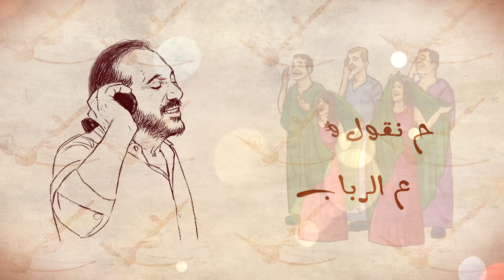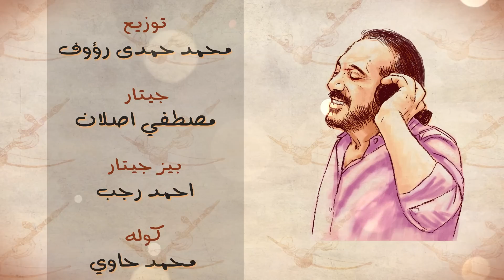ع الرباب ( مع الكلمات ) - علي الحجار | Ali Elhaggar - 3alrabab ( official lyrics )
كلمات: جمال بخيت - لحن: أحمد حمدي رؤوف - توزيع: محمد حمدي رؤوف
ميكس وماستر: م/ إيهاب نبيل
جيتار : مصطفي اصلان
بيز جيتار : احمد رجب
كوله : محمد حاوي
ربابة : محمود شاكر
Art& video by: Nota

كلمات الأغنية:
ع الرباب
ح نقول ونغني ع الرباب

سمعت حسها و رأيتها
دوبت ف هواها ورقتها
والوردة رقت ورقتها

حبيت .. نظرت لها مليا
واديت لها كل ما ليا
و الحب نفسه انتمى ليا
حنقول ونغني ع الرباب
جاني الهوى منك .. جاني
وعشت لك .. زارع .. جاني
ف فراقنا .. مين .. ظالم جاني

دي حياتي وانا كنت باعتها
لحبيبة روحي اتبعتها
ليه غنوتي بصوتي باعتها

على الحجار مطرب وملحن وممثل مصري، من مواليد الجيزة عام 1954، نشأ وسط عائلة فنية وتتلمذ موسيقيًا على أيدي والده الفنان الراحل (إبراهيم الحجار)، التحق بكلية الفنون الجميلة بهدف إصقال موهبته الفنية في الرسم بجانب موهبته الأساسية في الغناء، شارك العديد من المطربين العرب والأجانب في أغاني وحفلات مشتركة مثل مغني الأوبرا الإسباني (بلاسيدو دومينجو)، حصل على جائزة السلطان قابوس  للثقافة والآداب والموسيقى  لعام 2019 قام بالتمثيل في كثير من الأعمال الفنية منها أفلام المغنواتى , أنياب دراكولا , الفتى الشرير ومسلسلات (رحلة أبو العلا البشرى , بوابة الحلوانى ، الباقي من الزمن ساعة، ياسين وبهية)، ومسرحيات (منين أجيب ناس، رصاصة فى القلب ، زباين جهنم , اللهم اجعله خير).